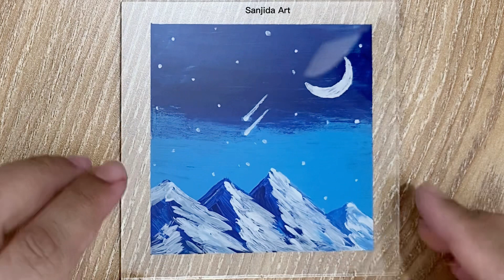Glass Painting 🎨 | How to Draw Moonlight 🌙 Acrylic Painting For Beginners | Easy Painting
Glass Painting 🎨 | How to Draw Moonlight 🌙Acrylic Painting For Beginners | Easy Painting ASMR | Painting Tutorial
Sanjida Art

Full Moon Acrylic Painting From Dots I
Easy Canvas Idea

Butterfly | Easy Double Exposure Acrylic
Painting Tutorial for Beginners| Satisfying
Masking Tape ASMR
Relaxing Acrylic Painting

Daily challenge #115 / 10 mins Art / Full
Moon and Cherry blossom

moon painting
acrylic painting
watercolor painting
painting ideas
water colour drawings
painting tutorial
watercolorpainting
Painting drawing
easy drawing
easy painting

*paintingforbeginners
paintingtutorial
*paintingforkids

paint for beginners
painting using poster color
easy art
sanju art
art sanatan hansda
uvn art
how to paint
watercolor
painting art
painting ideas
painting easy
painting painting
painting colour
easy drawing
easy paintings watercolor
simple painting
simple drawing
acrylic painting
watercolor painting
watercolor tutorial
easy acrylic painting idea
easy acrylic painting idea for beginners
how to do painting for beginners
how to do painting
on canvas for beginners
simple acrylic painting for beginners
abstract painting watercolor
aesthetic painting
beginner watercolor painting tutorial
creative painting
drawing with watercolor easy
easy painting idea for kids
easy water painting
kids art hub
kids watercolor tutorial
paint colour
painting
mandala art
watercolor painting
acrylic painting
painting for beginners
painting ideas
easy painting
acrylic painting for beginners
oil painting
water colouring painting
scenery painting
painting easy
painting tutorial
art tutorial
gouache painting
landscape painting
canvas painting for beginners
painting videos
simple painting
flower painting
easy painting for beginners
art painting
water painting
sunset painting
nature painting
watercolor painting
painting acrylic
diva painting
glass painting
bob ross painting
diva painting ideas